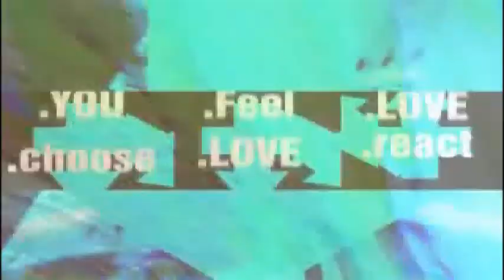McLuhan's Tetrad Elucidated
Bob & Corbin